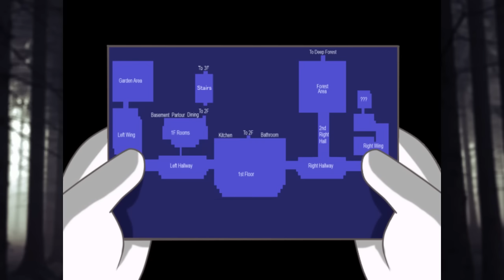Wojna z Zamkami | (Mario) The Music Box #2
Czy ktokolwiek w naszych czasach nie zna Mariana ? Raczej takiej osoby nie ma. Mario jest wszędzie !! Jest bohaterem gier platformowych, RPG, logicznych, wyścigowych, bijatyk, itd., itd. Poza tym ma także swoje kreskówki oraz filmy (o tych drugich raczej się nie mówi...), jednak co się stanie jeżeli osadzi się go w klimatach horroru pełnego flaków i krwi ? No właśnie, nikt tego nie wie, ale myślę ze (Mario) The Music Box przybliży nam taka możliwość. No wiec... Księżniczka Peach wysyła hydraulika by obadał tajemnice pewnego domu z którego nikt nigdy nie powraca (bardzo mądre posuniecie). Co tam znajdziemy ? Nawet ja nie wiem ponieważ to jest LP na ślepo. Zobaczmy razem co to za straszności na nas czekają !!! :D